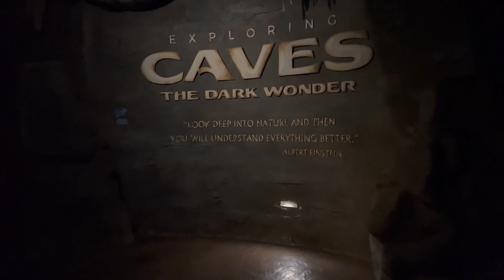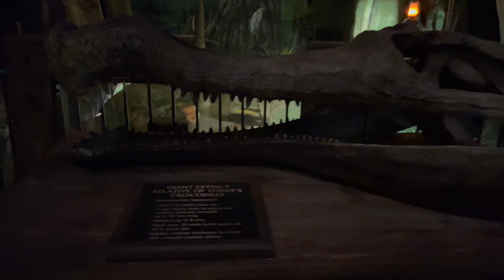Wonders Of Wildlife Aquarium Bass Pro Springfield Missouri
Since it was raining in Springfield Missouri we decided to check out wonders of Wildlife Aquarium at Bass Pro. The girls always love going to it. Their favorite part is seeing all the fish, gators, and petting the stingrays.